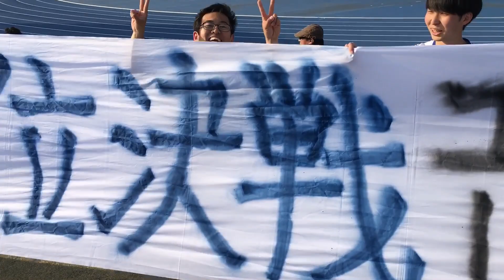FC町田ゼルビア 2018/4/1 勝利のラインダンスと町田市歌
2018/4/1 ケーズデンキスタジアム水戸 水戸ホーリーホック戦